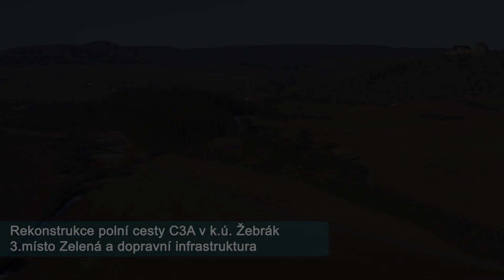Oceněné projekty 12. ročníku soutěže Žít krajinou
Vítězové 12. ročníku soutěže Žít krajinou si 21. března 2019 v Rytířském sálu Senátu Parlamentu ČR převzali svá ocenění. Přijměte pozvánku na výlet po oceněných projektech...